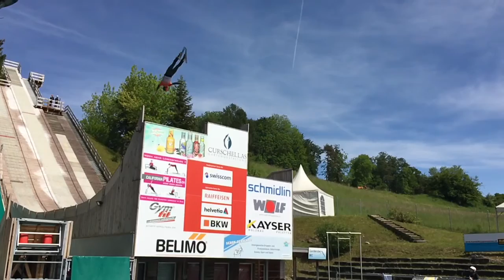Jumpin Mettmenstetten - Slow Motion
Wasserschanze in Mettenstetten, Aargau. Slow Motion Jumps.